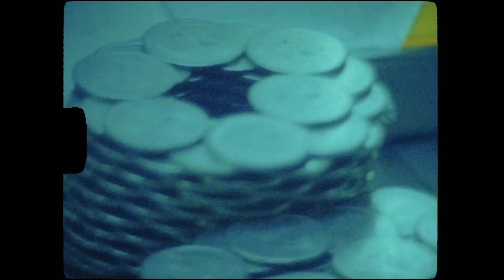|FREE| Masego x FKJ type beat ~ силуэт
|бесплатный не для коммерции / free for non profit|